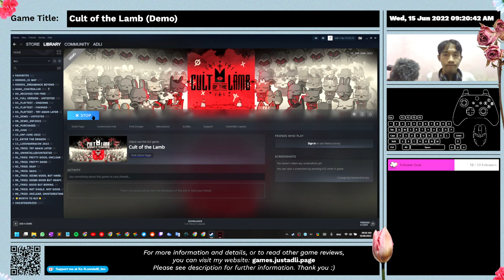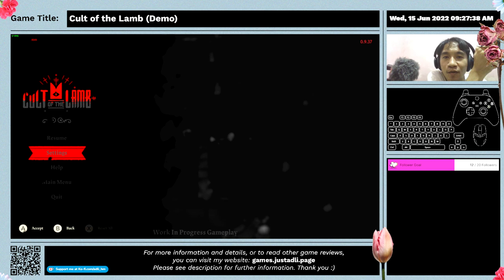Cult of the Lamb (Demo) - First Time Impression - Full Gameplay - No Commentary